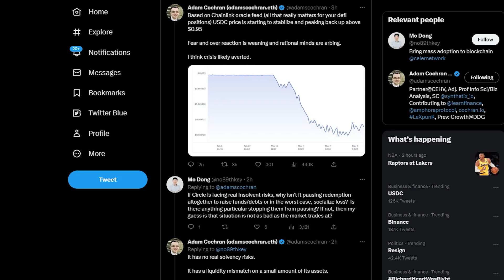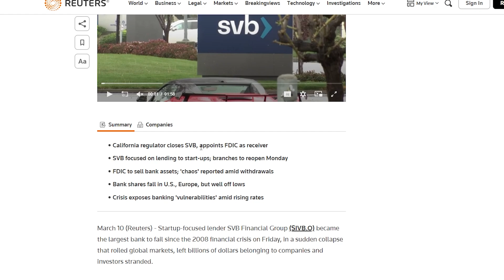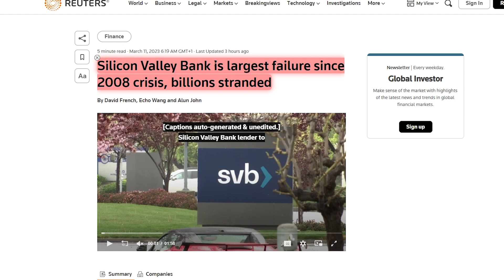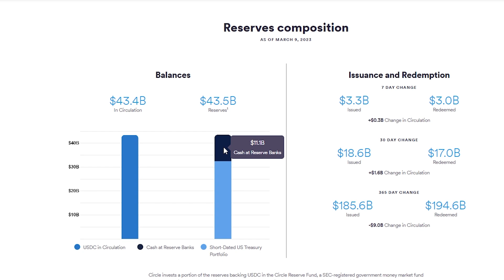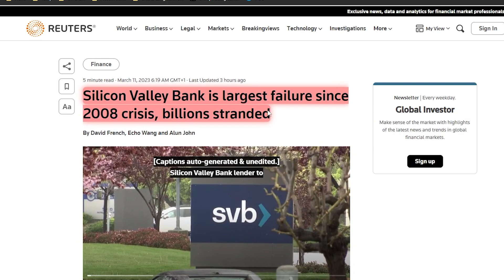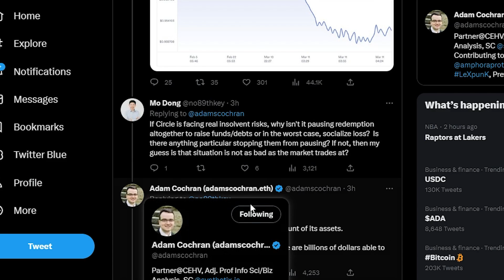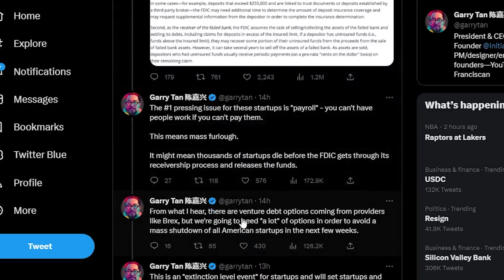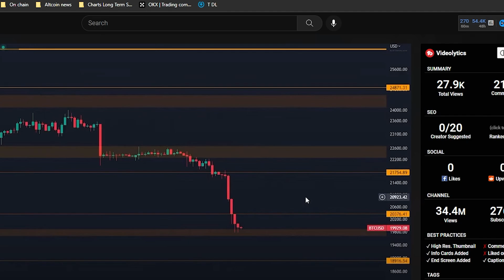99% ARE WRONG ABOUT THIS CRYPTO CRASH - USDC collapsing now....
-$50K TIME LIMITED BONUS
-CLICK THIS THIS, THEN CLICK "JOIN NOW"
-BIG DEPOSIT BONUSES AVAILABLE
-UP TO $50,000 BONUSES FOR FIRST TIME DEPOSITORS
-TIME LIMITED OFFER. JOIN TODAY.

- UP TO $400 IN SPECIAL BONUS FOR THE FIRST 150 USERS
- FOR US TRADERS, please select the “I Understand” option, to register and trade.

Timestamps:
timestamps:
00:00 - Intro
01:14 - Bitcoin holding up
01:38 - One of the largest banks collapsing
03:30 - WTF happened? Bonds explained
06:59 - This is a big deal
07:40 - Why is USDC crashing
10:46 - This happens next

⛓️ 🔗 Useful Links 🔗 ⛓️